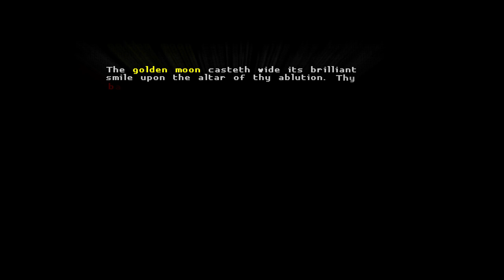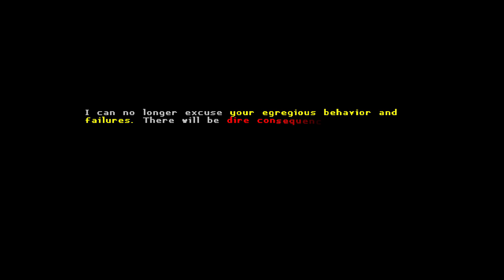Katana Zero on Nintendo Switch – Gameplay Part 9 │ Backlogged Games